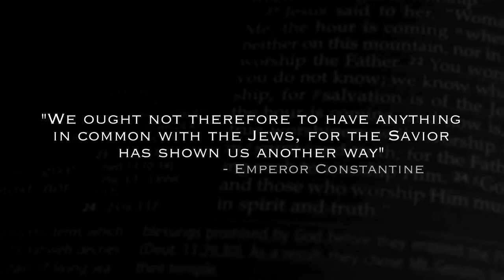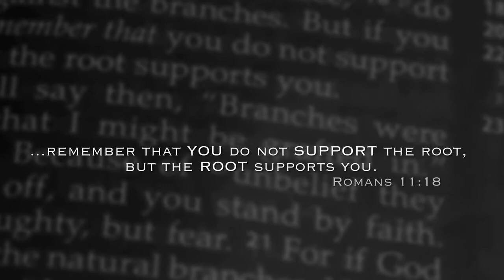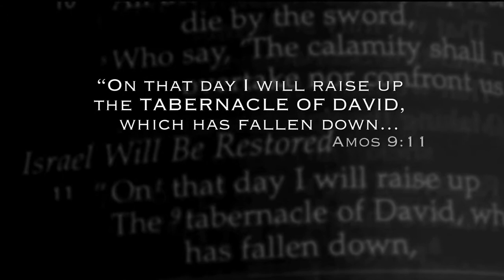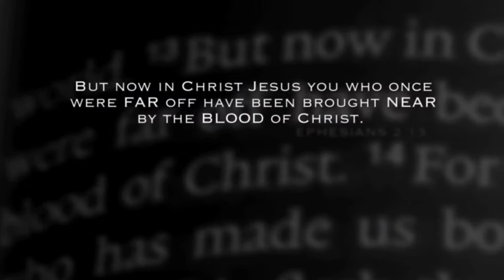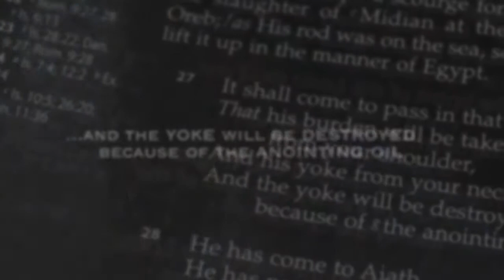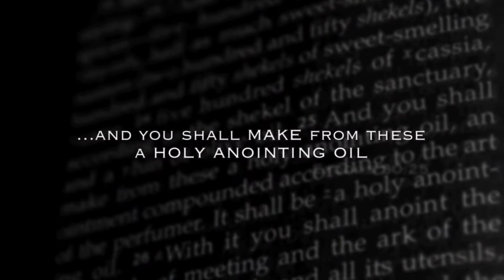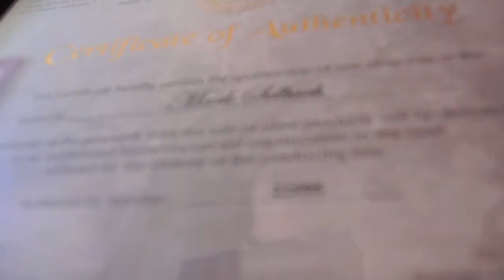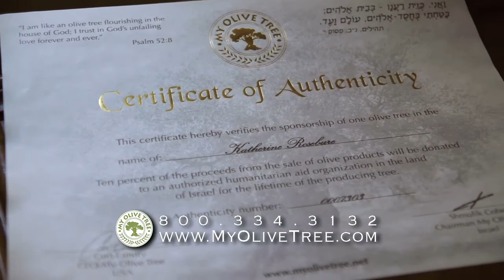My Olive Tree